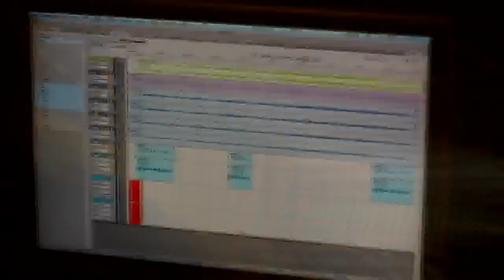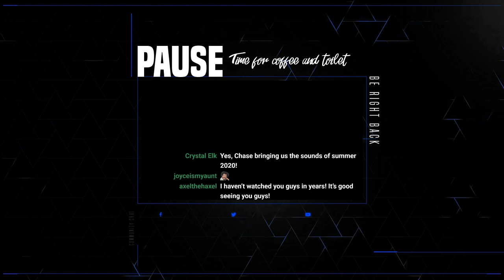LIve Music! Featuring Tom Cline and Eliot Hosenfeld